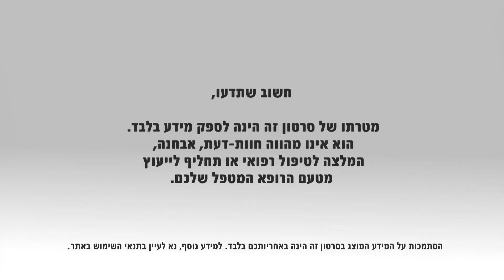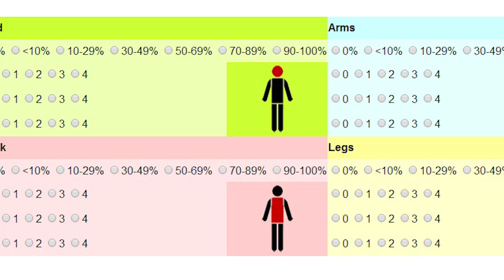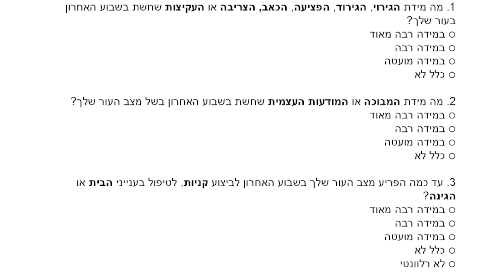פסוריאזיס (ספחת): תסמינים ודרכי אבחון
מחלת הפסוריאזיס (ספחת בעברית) הינה מחלת עור דלקתית כרונית שבה תאי השכבה העליונה של העור, כלומר האפידרמיס, מתחלקים בקצב מואץ והיא מתבטאת בהופעה על פני העור של רבדים, מעין נגעים מורמים אדומים המכוסים בקשקשת לבנה/כסופה. היא פוגעת בין אחוז לשלושה אחוזים מהאוכלוסייה ומלווה לעיתים במחלות נוספות, המקשות על ההתמודדות עימה. פרופ' אמי חודק, מנהלת מחלקת עור במרכז הרפואי רבין מסבירה אודות הביטויים השונים של המחלה.